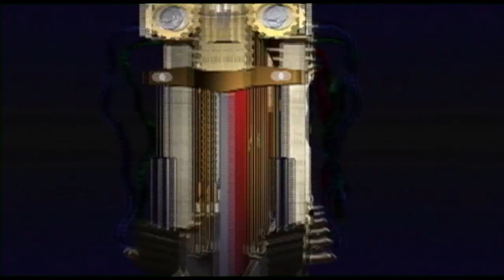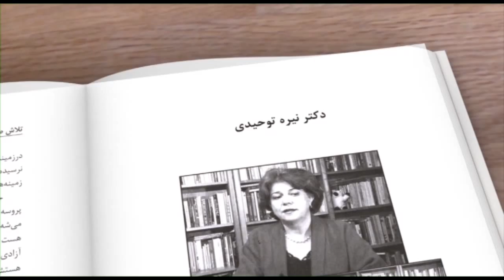کوچ ایرانیان / فصل دوم – قسمت 47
با درود فراوان حضور شما نازنینان و همراهان تلویزیون ایران فردا. در این برنامه که مصادف است با هشتم مارس و روز جهانی زن، موقعیت زن ایرانی در کوچ بزرگ ایرانیان را مورد بررسی قرار می دهیم و در همین ارتباط پای صحبت های خانم شهره (هموطن ایرانی) مینشینیم و معضلات پناهندگی برای یک دختر جوان را از نظر می گذرانیم، سپس به ادامه گفتگوی هفته پیش با خانم دکتر نیره توحیدی (جامعه شناس و استاد دانشگاه ایالتی کالیفرنیا) می پردازیم . با ما همراه باشید و کوچ ایرانیان را با دوستان خود به اشتراک بگذارید.